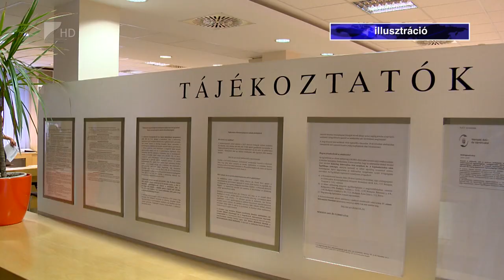Adókedvezmény betegségek után - Kölcsey Televízió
Egyre többen veszik igénybe a betegségek után járó személyi adókedvezményt. Évi 96 600 forintot kaphatnak azok, akik rokkantsági járadékban vagy fogyatékossági támogatásban részesülnek, vagy olyan betegségben szenvednek, amely súlyos fogyatékosságnak számít. Amíg 2010-ben hatvankilencezren, 2018-ban már több mint negyedmillióan igényelték a kedvezményt, amelyet visszamenőleg is megkaphatnak az érintettek.